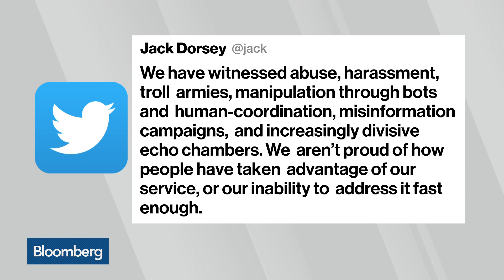Jack Dorsey Looks to Tackle Twitter's Toxicity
Mar.01 -- Bloomberg's Selina Wang discusses Twitter CEO Jack Dorsey's plea to make the social network a nicer place on "Bloomberg Technology."